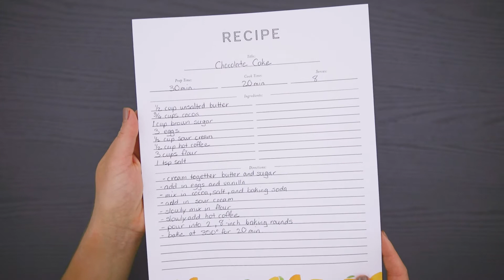Jot & Mark Recipe Binder 8 5x11 Letter-Size (Lemon Twist)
The latest in our popular line of recipe holders, this full-sized binder provides great flexibility for documenting, collecting, and preserving family traditions. Whether you are just starting out as home cook or adding to a legacy of family traditions, this binder provides a save, colorful method for organizing and protecting the secrets of good cooking.